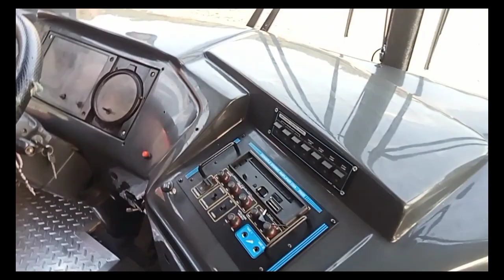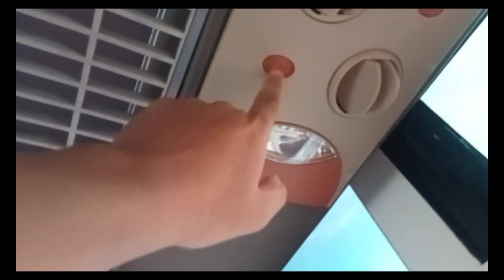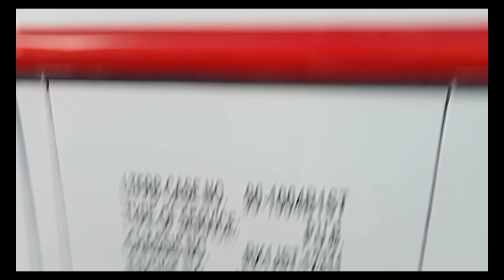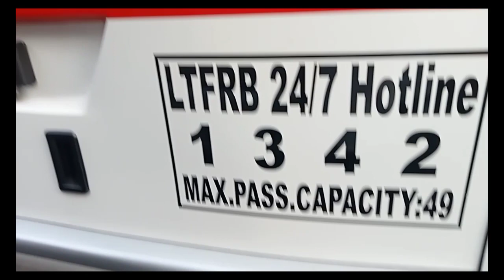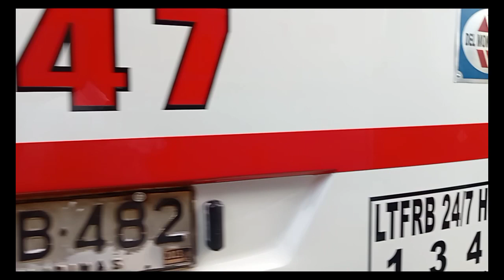New rehab dltb 547 pwede kang manalamin sa kintab at kinis ng pagkakagawa,dltb,dmmw lucena trip,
isa isa ng nirerehab ang mga lumang bus ng dltb co,